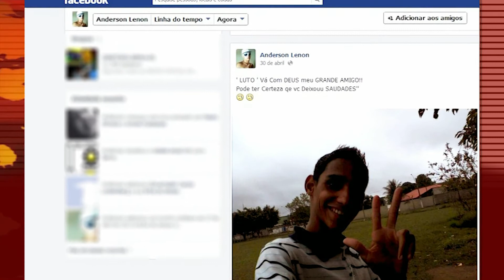Sequestro Relâmpago - Record News ES